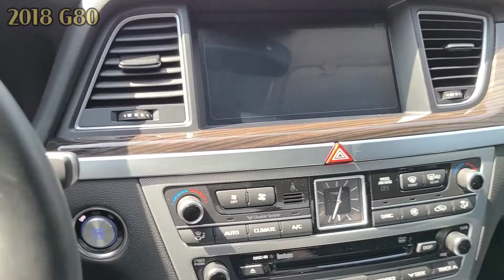제네시스 G80 ㅣ2018년 프리미엄 럭셔리 가격3,950만원 실내 뒷좌석 공간